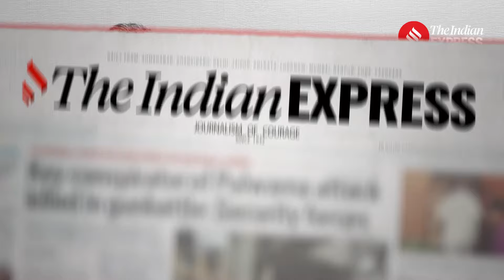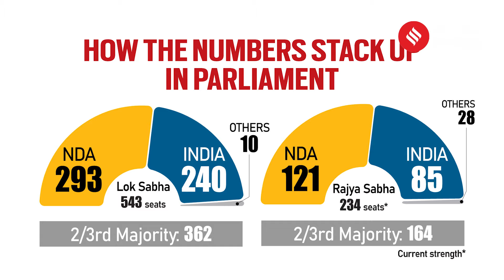One Nation One Election Explained: What Is The Misperception & Opposition's Crucial Role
One Nation One Election Explained: The One Nation One Election has been in the headlines ever since it got the cabinet nod. But there are several factors surrounding it- from logistics to constitutional changes and the perception around holding elections under One Nation One Election. The Indian Express' Vikas Pathak explains in this conversation with Charulata Biswas, The Indian Express. Watch.